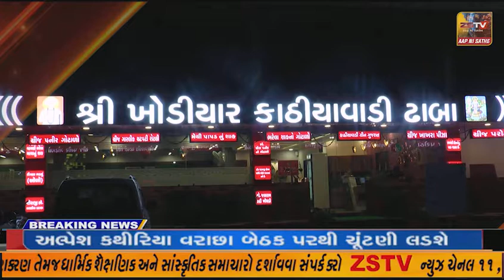નર્મદાના ભાદરવાદેવ ખાતે આદિવાસી સંસ્કૃતિને ઉજાગર કરતો કાર્તિકી પૂનમના ભાતીગળ મેળા નો આજથી પ્રારંભ